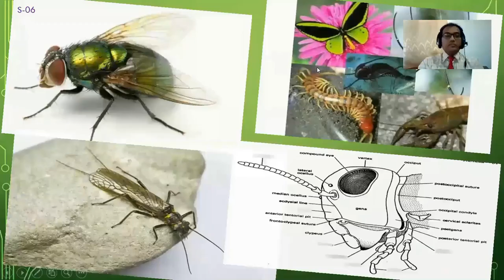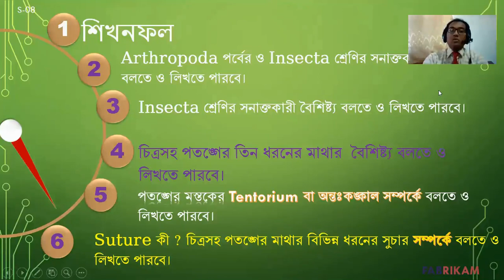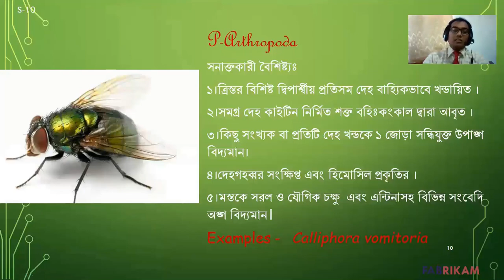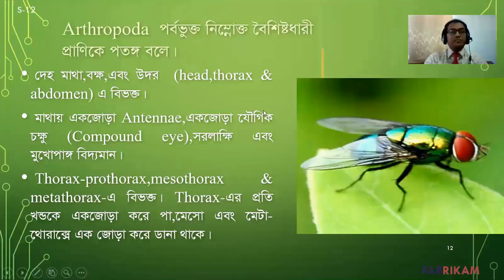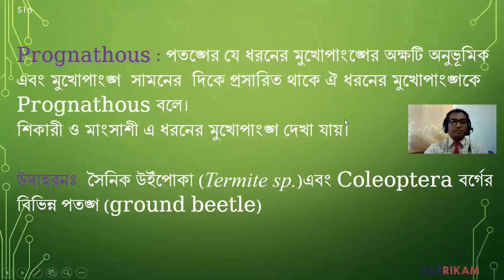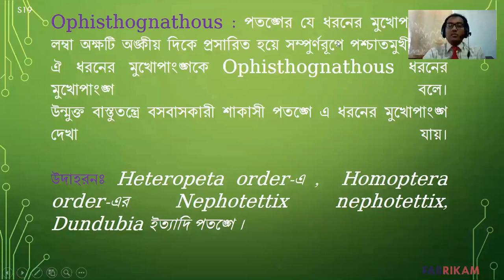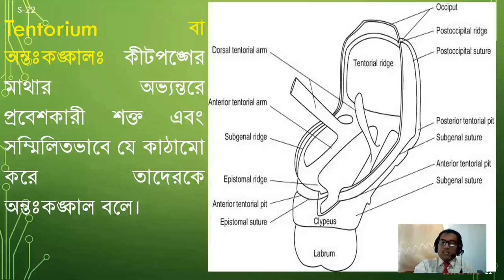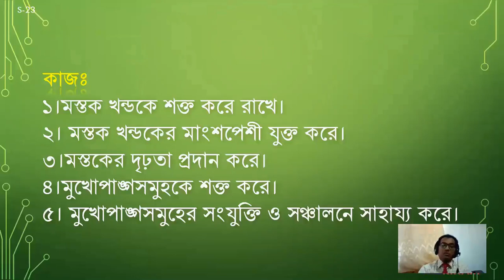Class 01 Insect form and function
Characteristics of Arthropoda & Insecta ,Description of Insects Head & Tentorium . For Hons' 4th Year, M.Sc. (Preli. & Final)